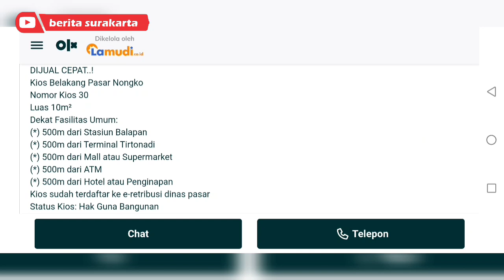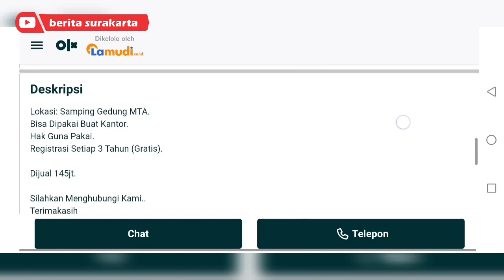GIBRAN Jengkel ! Disuruh Tempati Malah Dijual Online ! Sejumlah Kios Pasar di Solo Dijualbelikan